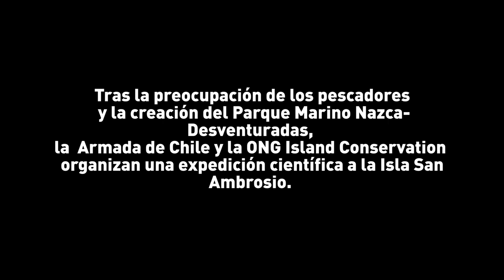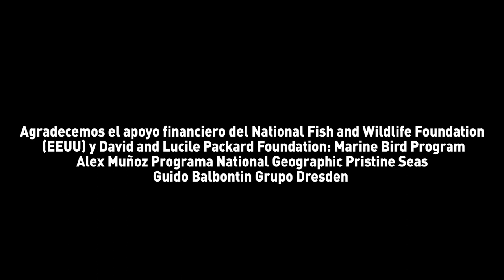Isla San Ambrosio, Nazca Desventuradas, Chile.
Con una decena de científicos a bordo, zarpó el Patrullero de Zona Marítima (OPV) “Comandante Toro” desde el puerto de Valparaíso el 27 de agosto. Tres días después, la nave de la armada llegó a la Isla de San Ambrosio, perteneciente al Archipiélago de Las Desventuradas. El viaje, que tuvo como objetivo monitorear el ecosistema terrestre de la isla, se realizó gracias al apoyo de la Armada de Chile y a la ONG internacional Island Conservation, cuya intención es la protección de las especies únicas de plantas y animales que se encuentran en la zona de Nazca-Desventuradas, recientemente declarada Parque Marino por el gobierno de Chile.

With 10 scientists on board, Offshore Patrol Vessel (OPV) “Comandante Toro” departed from the Port of Valparaiso on August 27th. Three days later, the navy´s ship arrived at San Ambrosio Island, part of Las Desventuradas archipelago. The goal of the trip was to monitor the island´s terrestrial ecosystem. The trip was made possible thanks to the Chilean Navy’s support of Island Conservation, a nonprofit organization whose aims to protect the unique species of plants and animals located in the area of Nazca-Desventuradas, recently declared a Marine Park by the Chilean Government.